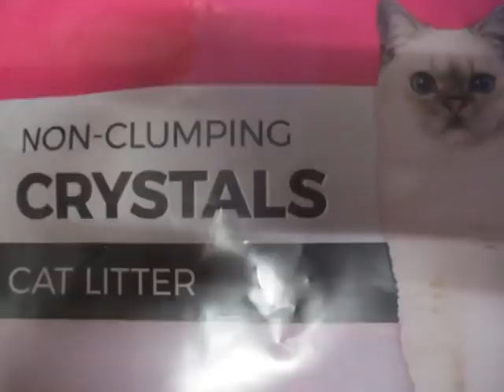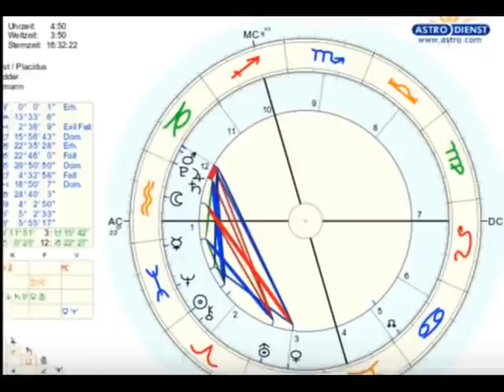81 • Horoskop Update Alois Irlmaier Vorbereitungen